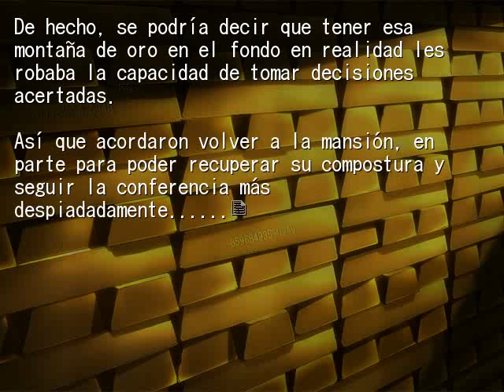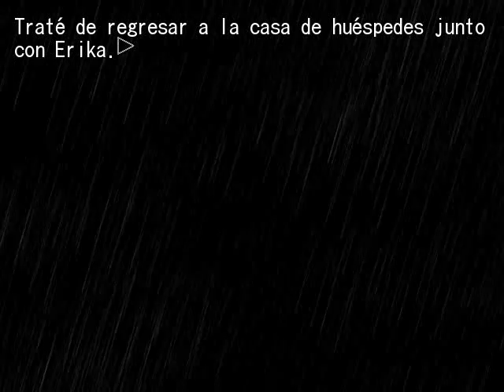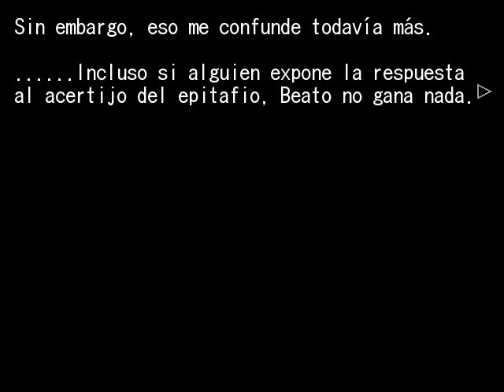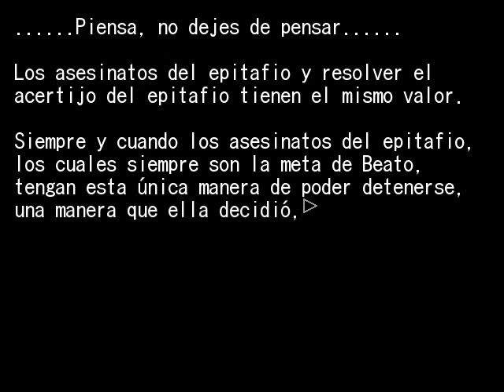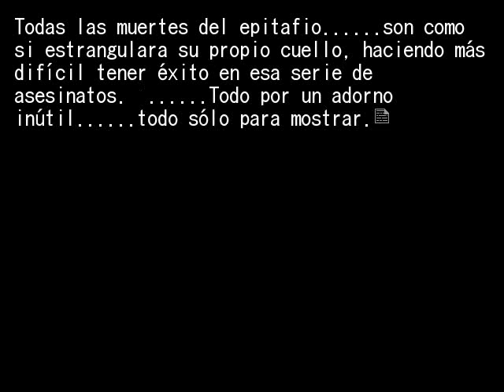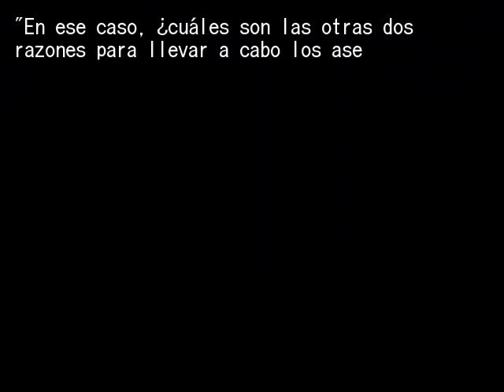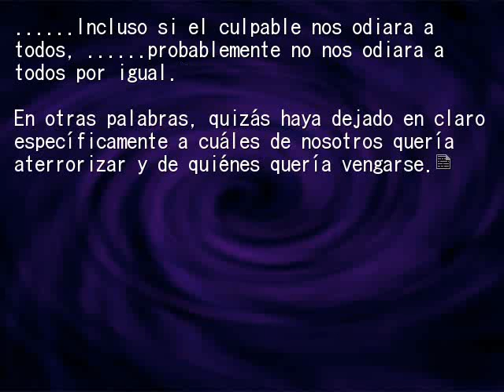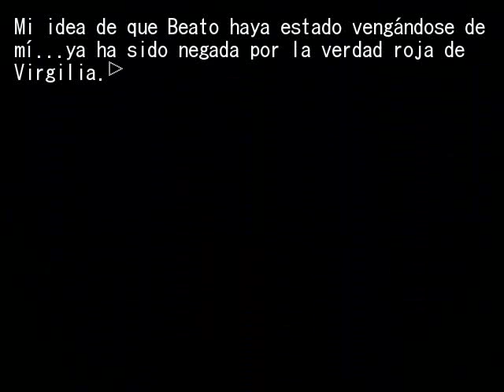EPISODIO 5 PT20